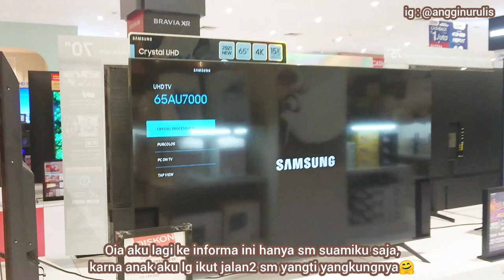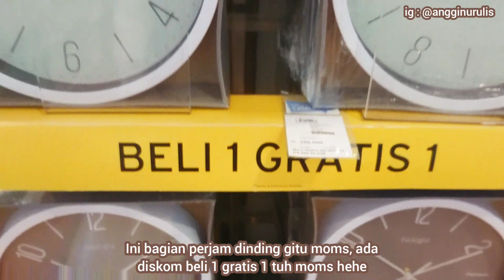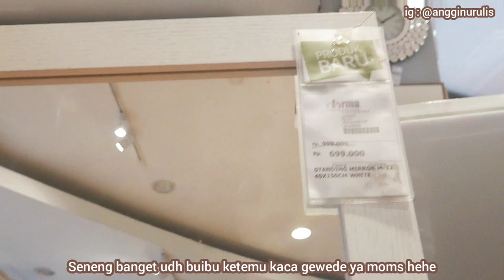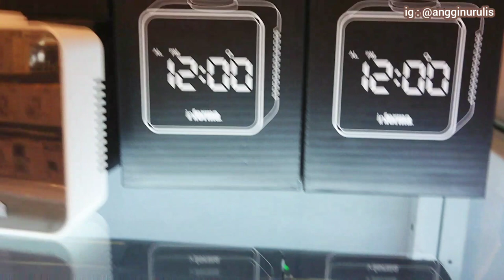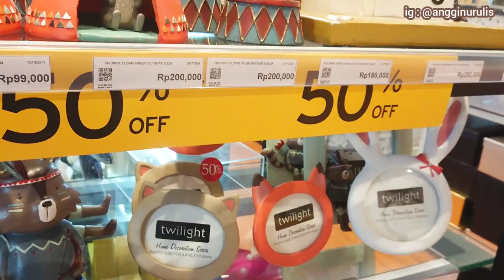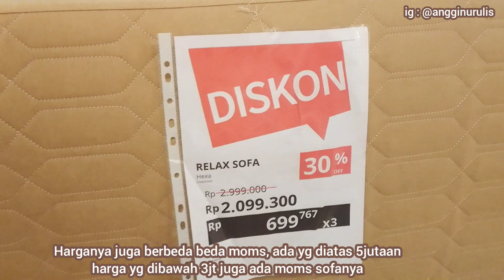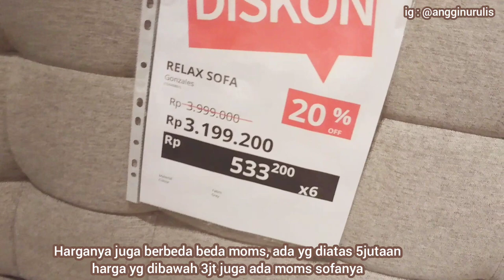Informa Vlog || Cuci Mata Perabotan Rumah Tangga Terlengkap dan Terupdate Di Informa🛒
Assalamualaikum moms, video kali ini , kita jalan jalan mau ajak healing dan sekalian hunting rak tv juga sekalian cuci mata peralatan dapur, perlengkapan dapur, perlengkapan rumah tangga di Informa living plaza Bekasi. Semoga suka dengan videoku ya moms.

Link Products di Video dan Dapurku  KLIK link dibawah:
- tatakan gelas dari Ikea (aku beli langsung di Ikea Bandung )
- wall decor tulisan home sweet home dan your life as good

Record : Vivo V15
Edit Thumbnail : Polish
Edit Video : Inshot